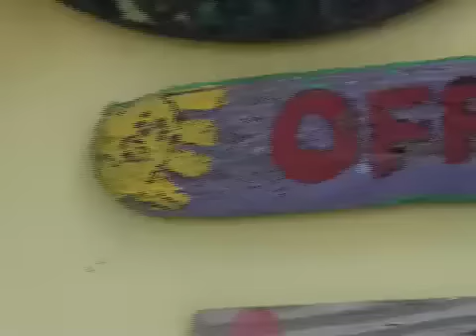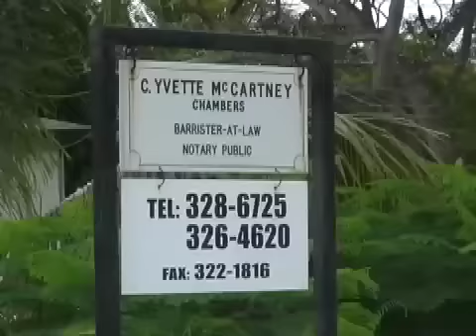Cat Island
At the Greenwood Resort in May 2007